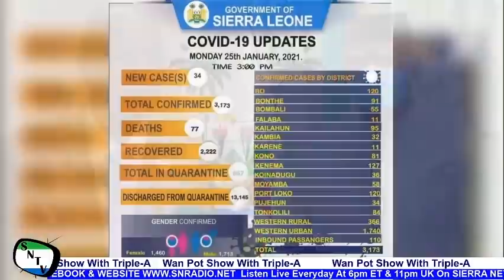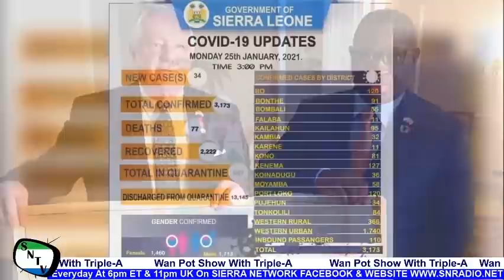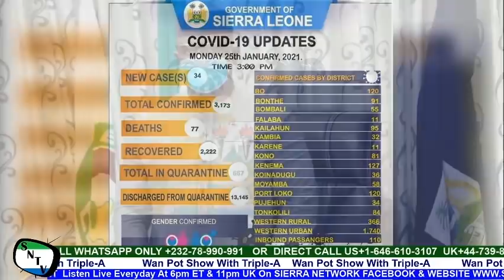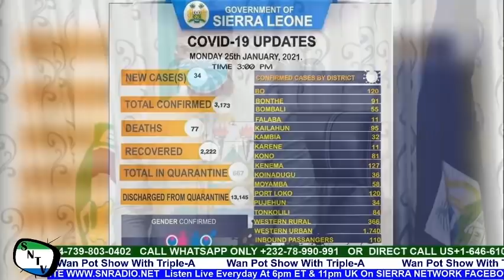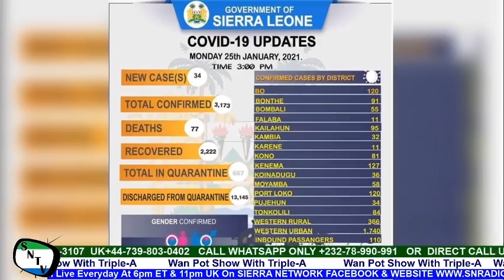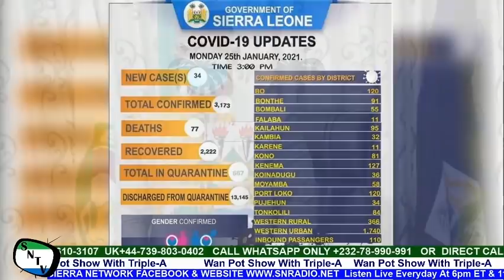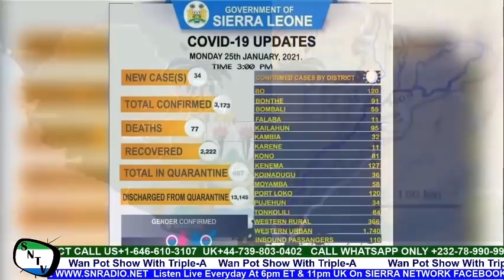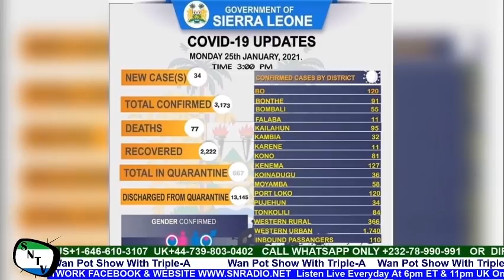High Powered Delegation To Resolve Yenga Incursion - Sierra Network Wan Pot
High Powered Delegation To Resolve Yenga Incursion. This program is aired Live Everyday on Sierra Network Radio Website and Sierra Network Facebook Page at 5pm ET and 10pm UK